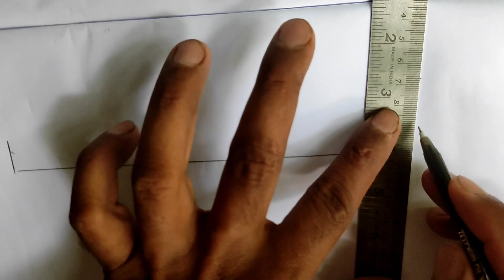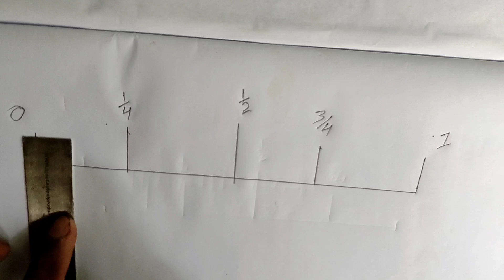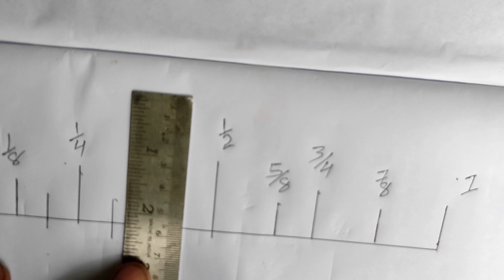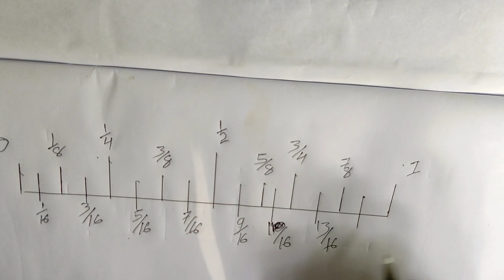2 July 2024